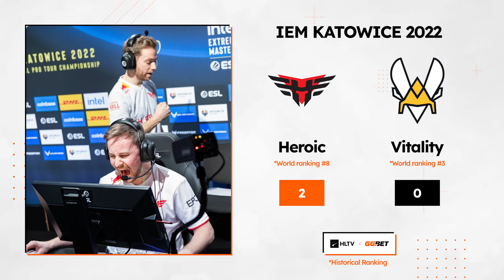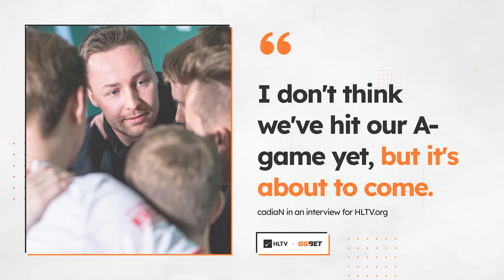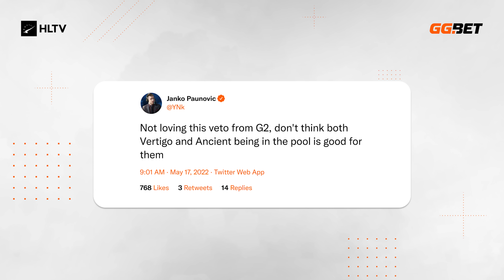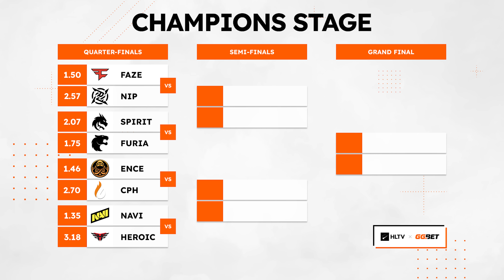G2, Vitality, Heroic fight for playoffs on Day 8 - Major Recap by GG.BET (ft. moses)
Use code HLTV for first bet insurance.